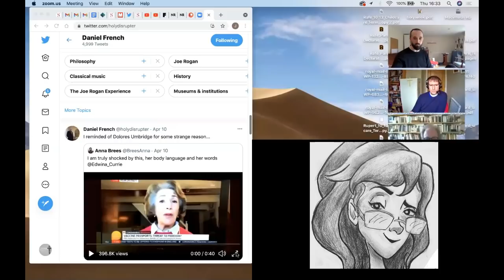Legend of Banter - Revs Tom, Daniel and Jamie w/ Special Guest Esther O'Reilly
A veritable panel this week, as regular co-hosts Revs Daniel, Jamie and Tom are joined by bona-fide American political commentator Esther O'Reilly. We talk about GraceLife Church in Canada whose pastor was jailed for a month for ignoring COVID restrictions and is now conducting meetings with his congregation in an undisclosed location. We also talk about elder isolation in the States and ask Esther if everyone in the US is as fed up with Fauci as they are here with Whitty (they are). We discuss vaccines again and update our audience on our vaccine passport campaign, which has now garnered well over a thousand signatures, is being picked up by the national press and has received favourable support from multiple MPs. We check out Edwina Curry's Dolores Umbridge impersonation as she declares that she does not want the great unvaccinated anywhere near her. We also discuss the latest dubious and manipulative misinformation coming at us from 10 Downing Street. And we bid a fond farewell to the Legend of Banter, Prince Philip, talking about some of our favourite quotes.
To find Esther, you can follow her on Twitter and find her blog where she shares all of her unfashionable opinions
If you are a leader in a church or Christian organisation, please read and sign our Vaccination Passport Letter to the Prime Minister which is still open for signatures If you are not a leader and would like to help please send this letter to any Christian leaders you know and share it in your social media channels. Whether you are a leader or not, please write to your MP and tell him or her how much you are scandalised by the very idea of vaccine passports.
Thanks so much to all of our new Patreons! Your support is literally overwhelming and it will help us to do so much more. We are already reaping the rewards with Tom's new microphone!